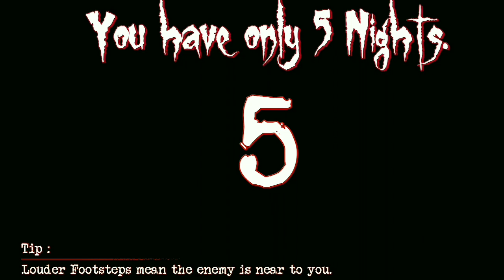Scary Dark Night : Horror Game - Try Gaming Gameplay